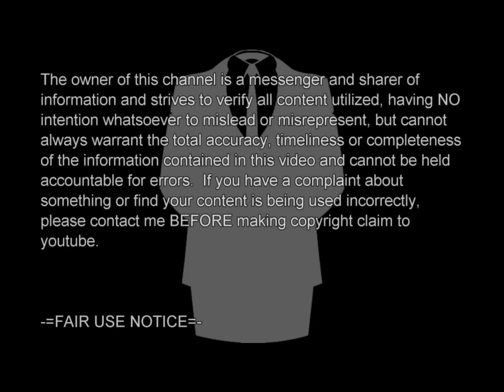Michael Jordan's NBA Debut 1984 Chicago Bulls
Michael Jordan's NBA Debut with the 1984 Chicago Bulls